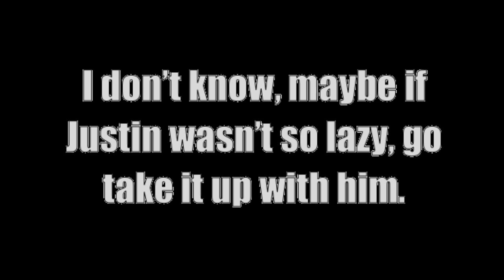Polish Kompot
I tried cooking, I swear Commrades!

A new video will be coming out soon...What will happen next?